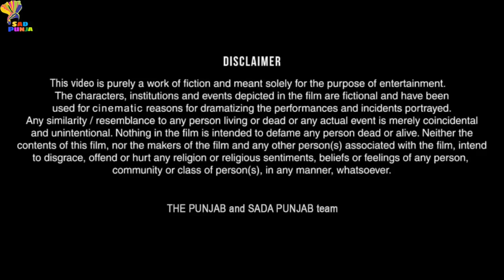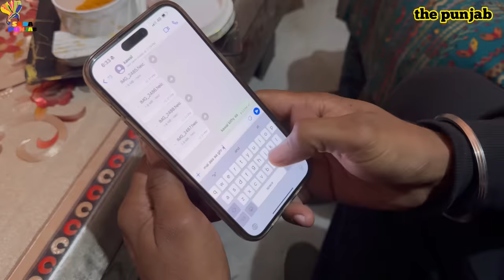Sas Pardahn ਸੱਸ ਪ੍ਰਧਾਨ (episode-90) NEW PUNJABI VIDEO 2024 , PREET SANDEEP VICKY KAWAL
Shoot By— Iphon12 Pro Max

*Story, Script and Dialogues: Sandeep Kaur , Vicky, Preet , Kawal

Editing— Inshort paid

DIRECTED, Bikramjit Singh

EDITING, Bikramjeet Singh (vicky) Kawaljot Singh

Camera man - Bikramjit Singh

SHOOTING PLACE- WARIAN,

            Cast- BIKRAMAJIT SINGH (vicky)
                        HARPREET KAUR (preet)
                        SAHIBJEET SINGH
                        SANDEEP KAUR
                        KAWALJOT SINGH
                        GURMEHAR KAUR
                       JATINDER KAIR
                       SUKHWINDER KAUR (MOM)
                       JATINDER KAIR ( JEETA)
                       RAJINDER SINGH ( SONU)